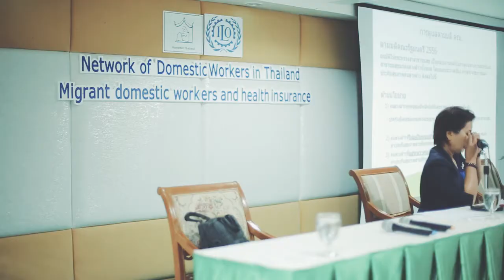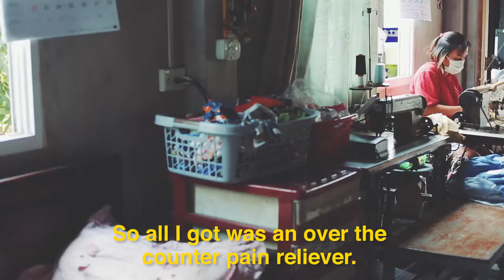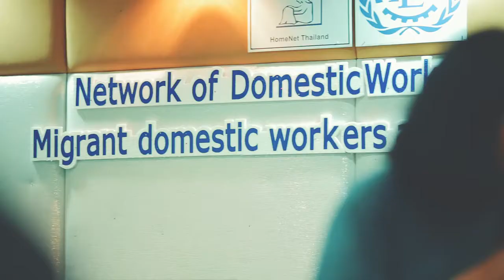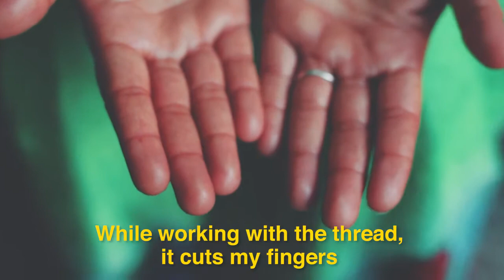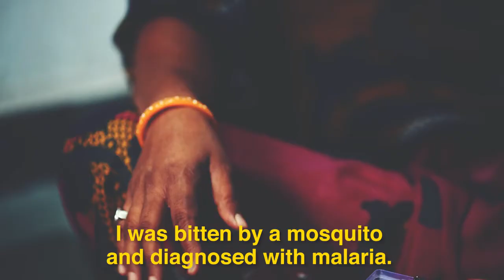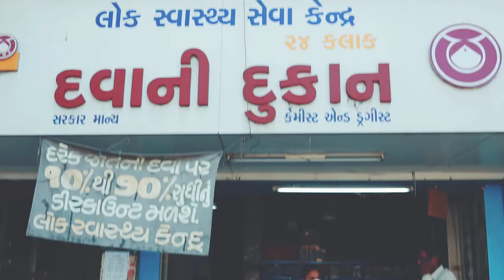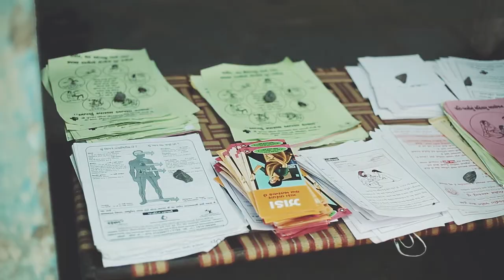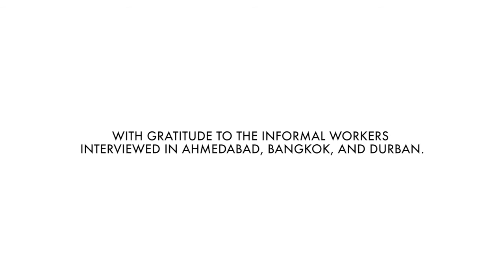Informal Workers Access to Healthcare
This 20-minute video by WIEGO and partners, Asiye eTafuleni(AeT) in South Africa; HomeNet Thailand; and the Self-Employed Women's Association in India tells the stories of informal workers and the difficulties they face in accessing health services in their respective countries. It also presents some of the solutions that each of these organizations has developed to mitigate against these barriers to access. For more on this topic, see our blog post on informal workers' access to health